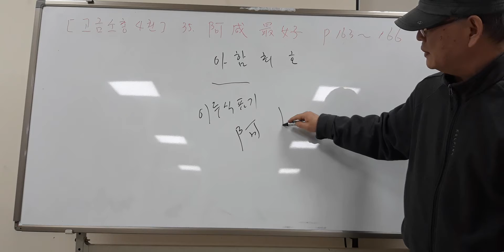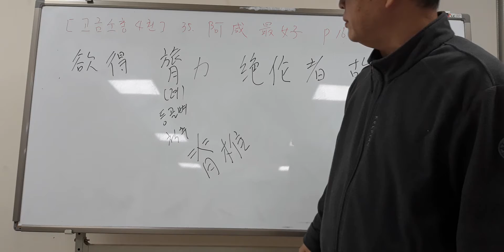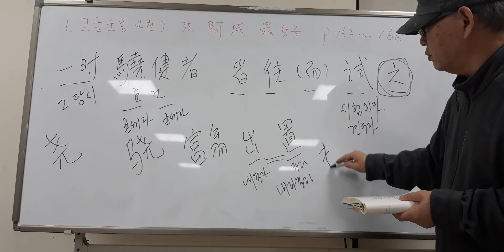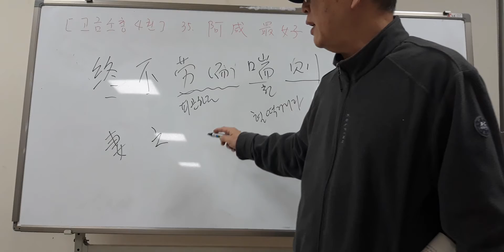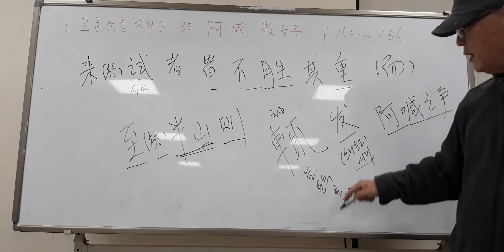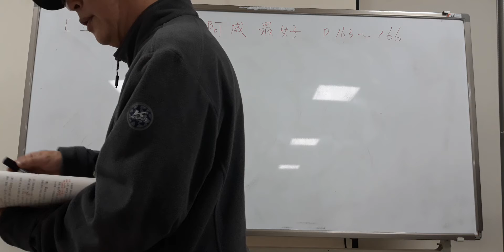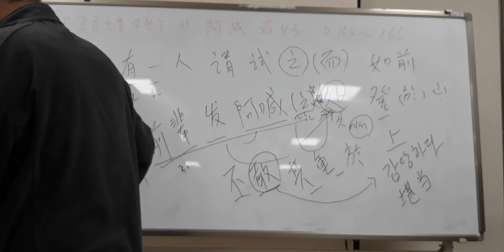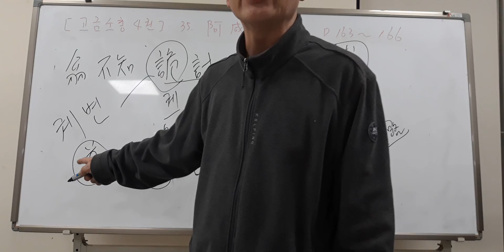고금소총 4권 35.阿咸最好(2-1) P163~166(2021.12.9)